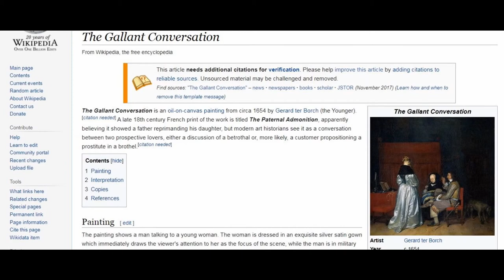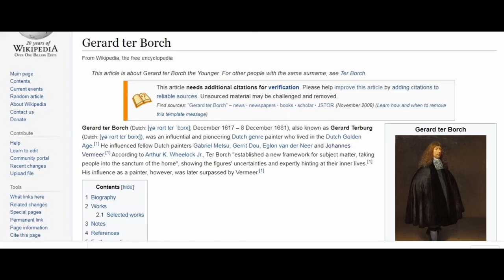The Gallant Conversation by Gerard ter Borch at the Rijks Museum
See full Interactive video on the The Gallant Conversation by Gerard ter Borch at the Rijks Museum
Going to Amsterdam, Visit the Rijks Museum and see these amazing collection of paintings.